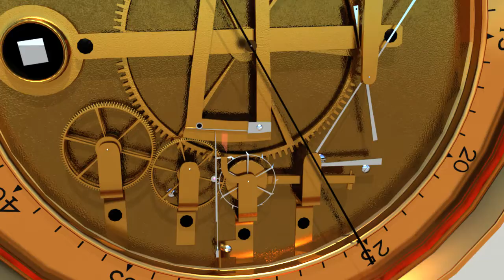British Museum - Mantel Regulator [3D ANIMATION]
I was given the task of creating a 3D model based off of an item at 'The British Museum.' This allowed me to learn some basic techniques in MAYA.